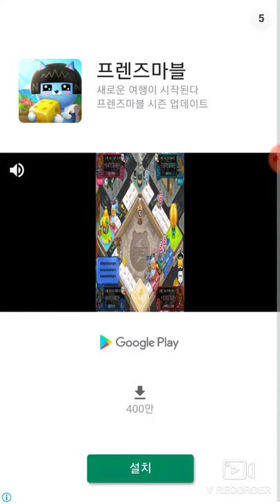게임을 숨겼다 2 공략 #3 완결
게임을 숨겼다 2 2017